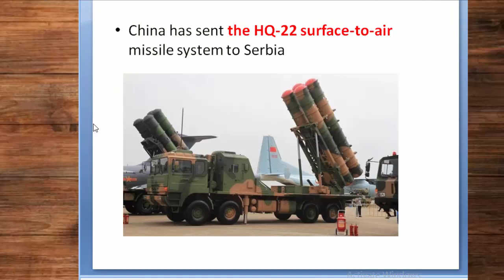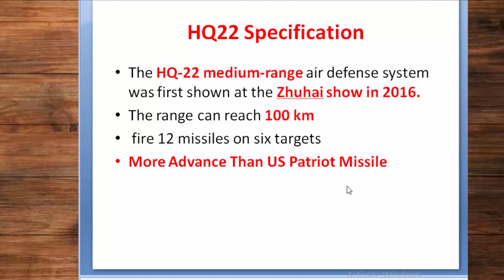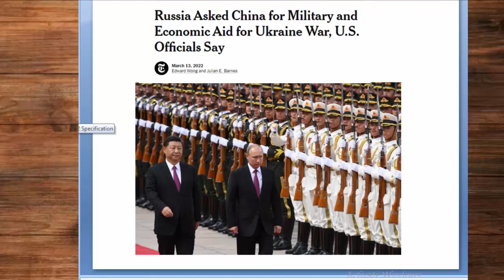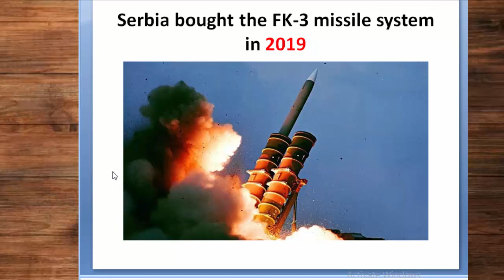China Has Sent Its Missile System For Russia | By Hassnat Tv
China Has Sent Its Missile System For Russia